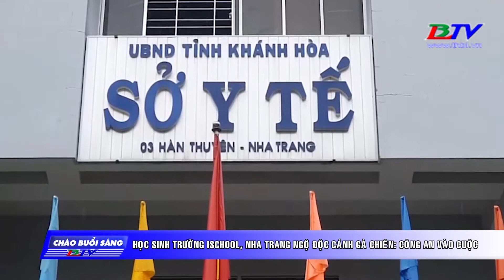Công an vào cuộc vụ học sinh trường ishcool - Nha Trang ngộ độc cánh gà chiên